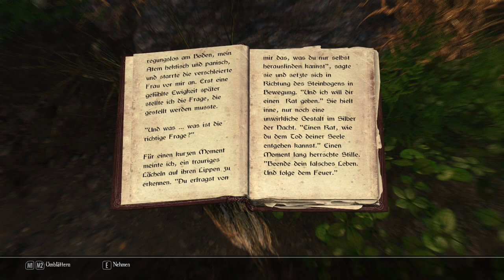Enderal: #2 "Die ersten Schritte auf Enderal"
Enderal ist eine Total-Conversion-Mod für The Elder Scrolls V: Skyrim. Eine Total Conversion ist eine Spielmod, die nicht eine Insel oder eine Quest dem Spiel hinzufügt, sondern eine ganz eigene Spielwelt mit ihrer eigenen Landmasse, ihren eigenen Questreihen und Charakteren erschafft. Sie greift nur auf die Engine und die grafischen Ressourcen des Originalspiels zurück (wobei sie oft, wie im Falle von Enderal, auch viele eigene Ressourcen beisteuert). Enderal ist also aus Spielersicht ein neues Rollenspiel, das die Assets von Skyrim verwendet; es spielt in der Welt von Vyn (wie schon sein Vorgänger -- die Oblivion-Mod "Nehrim") und bietet (geschätzt) 30 bis 100 Stunden Spielzeit (Schätzwert).